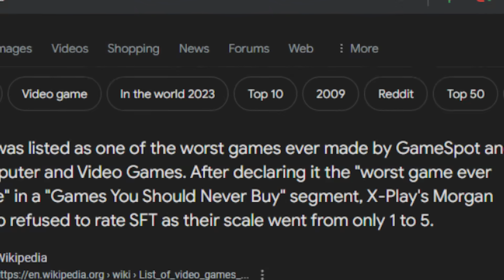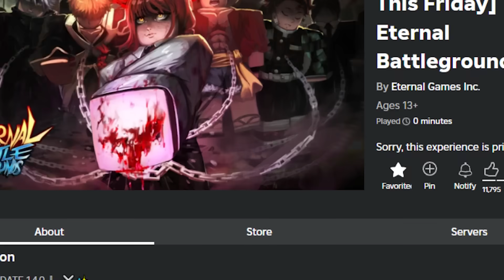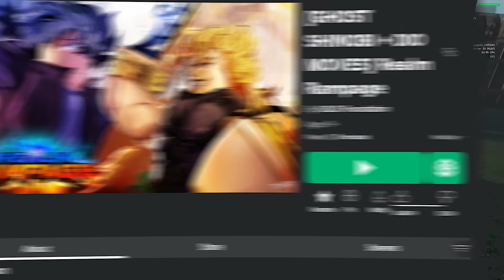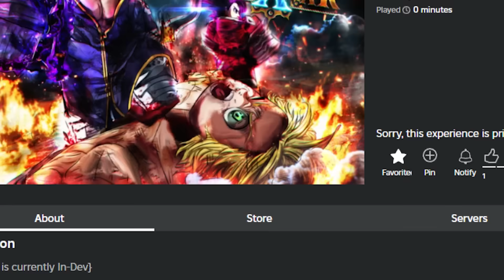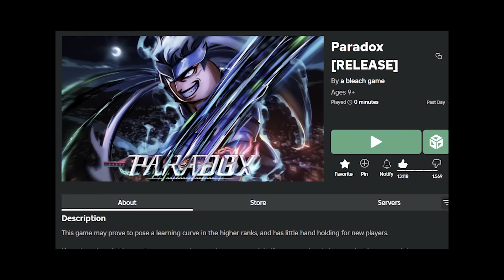ROBLOX 2024 So Far 3...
In this video I continue my series about the review of every roblox anime game we’ve gotten in each quarter of the year. Being in quarter 3 of the year, we have truly been shown that 2024 is SOMEHOW worse than 2023 which I thought was IMPOSSIBLE. Q4 We get rell seas and if that’s a flop yall will catch me on blox fruits.

intro 0:00

JULY 0:18
SFT 0:33
Hunter Era 1:42
Anime Odyssey 2:28

AUGUST 4:07
Eternal Battlegrounds 4:16
Anime Card Battle 5:43
Realm Rampage 6:38
Clover RPG (TESTING) 7:46

SEPTEMBER 9:00
Heroes Online 2 9:04
Devas of Creation 10:16
Anime Vanguards 11:10
Paradox (TESTING) 13:00
Sorcery

outro 16:45